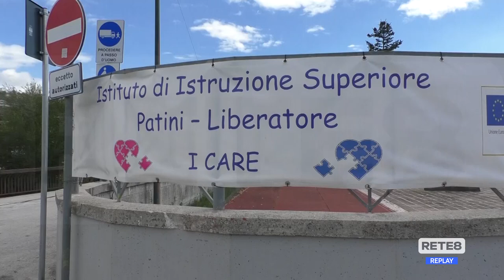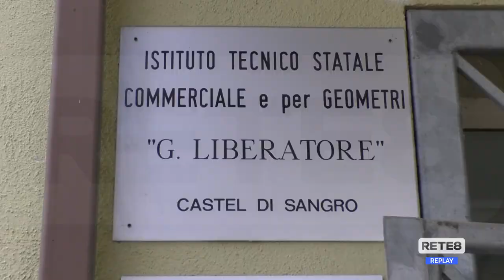Castel di Sangro - Progetto sulla Resistenza